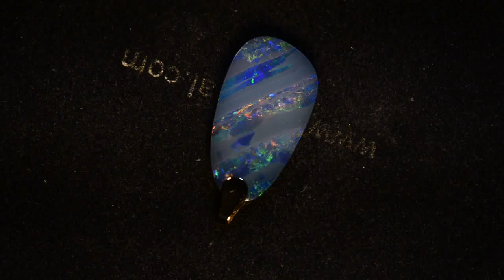8.44ctw Solid 18k yellow Gold Boulder Opal Pendant m13345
Fiery boulder opal in solid 18k yellow gold, thats right NOT gold plated, SOLID 18k yellow gold with genuine Australian opal. Made right here in our goldsmithing/opal cutting workshop on the Gold Coast Australia, this wonderful boulder opal doublet displays gorgeous fiery flashing and dancing reds with pink and orange, green and blue colouring. With a total weight of 8.44 carats and opal measuring a big 21.60mm X 12.00mm this N4 dark 4 out of 5 bright gem is set with a hand finished solid 18k yellow gold pendant bail, what a perfect gift this would be. This beautiful pendant comes with a complementary 45 cm (18") plate chain and gift boxed, perfect for that gift giving.